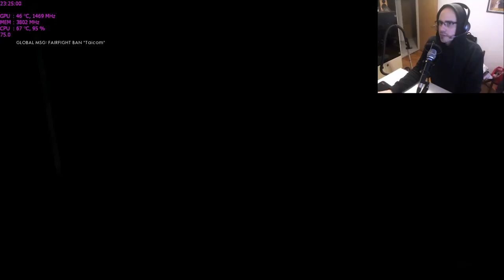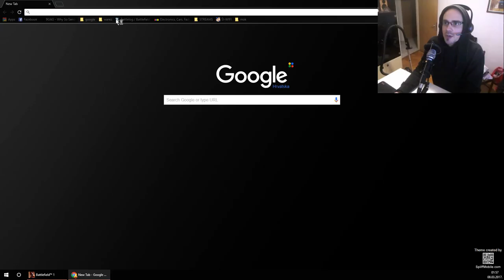Battlefield 1 | Domination | The New Guy